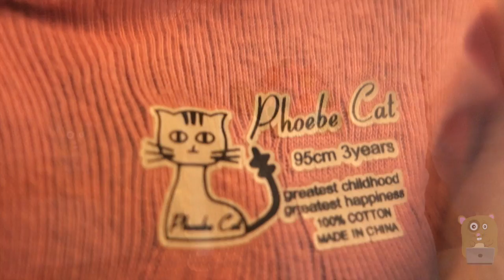Babyroom Turtle Girls Long Sleeve Cotton Pajama Set Review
Material:100% Cotton,Long Sleeve Shirt + Long Pants
If your child is above average, you can buy one or two bigger size;
For fire safety, These pajamas should fit snugly
Machine Wash Warm
Top and bottom are made of soft cotton.